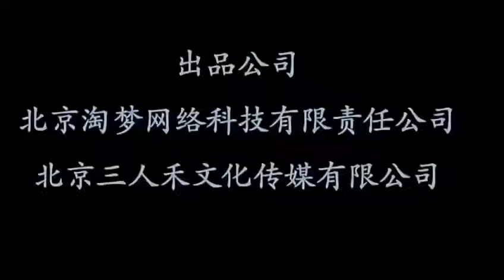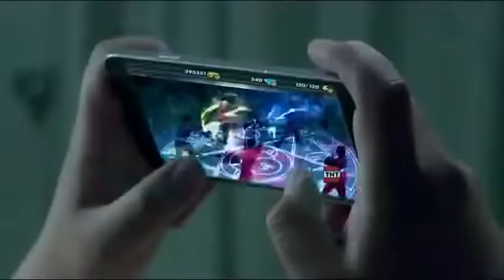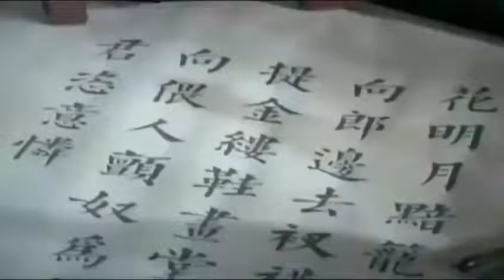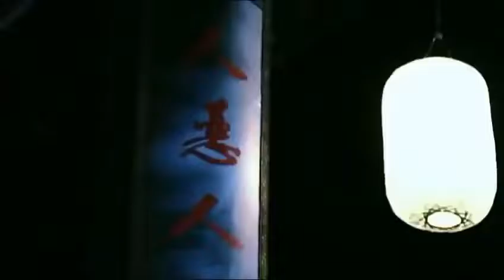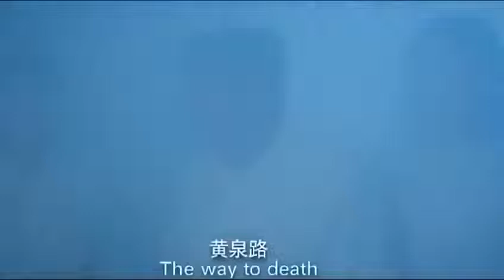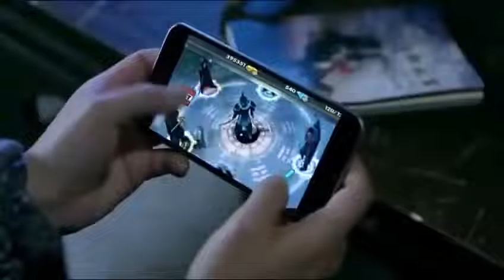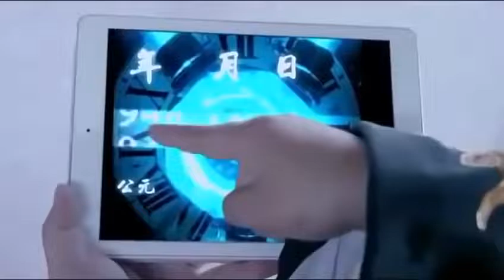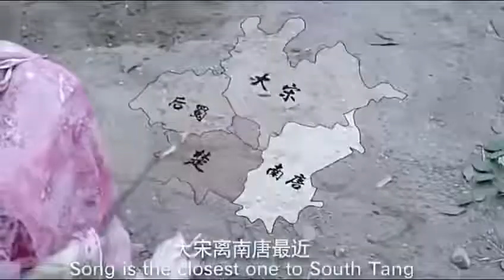phim hành động hồng kông hay đặc sắc cùng nhiều diễn viên chân dài